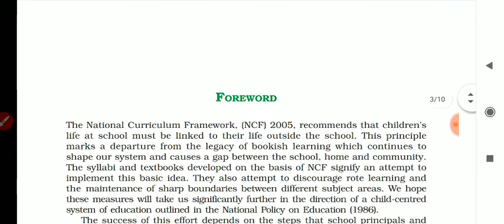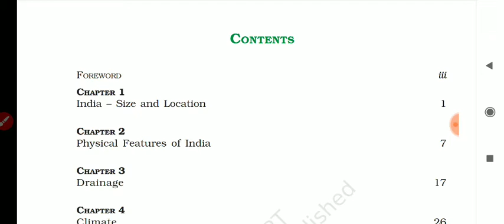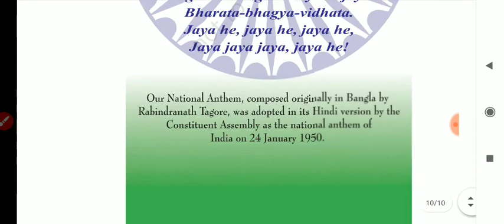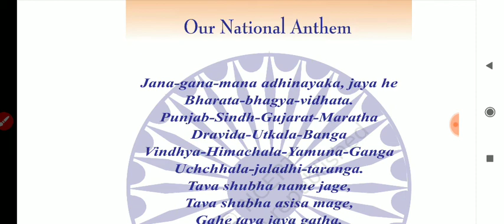NCERT Class-9 Social science Book review Contemporary India textbook in geography CBSE board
NCERT ki books यहां से खरीदे कम कीमत पर 👇